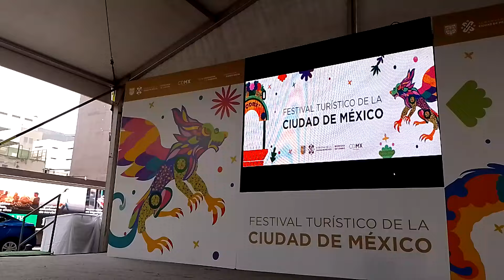El Ángel de la Independencia se engalana ☆ con la y danzas de México 2024 @Mexeople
🎉 ¡Hola, comunidad increíble! 🎥 Amantes de la cultura de México y sus tradiciones 🌟
Gracias por sintonizar nuestro canal y ser parte de esta aventura. 🌟 Si disfrutas de nuestro contenido, considera apoyarnos para que podamos seguir compartiendo videos emocionantes de México , sus danzas , su gente 🙌

💡 ¿Cómo puedes ayudar?
🙏 Donaciones: Si deseas apoyarnos directamente, puedes hacer una donación a través de PayPal. Cada centavo cuenta y nos ayuda a mejorar la calidad de nuestro contenido. 💚 ¡Haz tu donación aquí!

Haz clic en el botón de suscripción y activa las notificaciones.
Comparte: Si te gusta un video, compártelo con tus amigos y familiares. Cuantas más personas nos conozcan, mejor.
Comenta y da like: Tus comentarios y likes nos motivan a seguir adelante. Cuéntanos qué te gustaría ver en futuros videos.
¡Gracias por ser parte de esta comunidad! 🚀 Juntos, creamos algo especial. 🎊
🌟¡Bienvenidos ! 🌟🎵🎭😈🎼 Prepárate para una experiencia única mientras exploramos la maravillosa diversidad de México 🇲🇽 a través de AVENTURA'S MEXEOPLE, México y su gente, sus tradiciones, su cultura :
🇲🇽 México, una tierra de maravillas, donde la antigua historia se entrelaza con la modernidad de una manera única. Desde las misteriosas ruinas de civilizaciones ancestrales como los mayas y aztecas hasta la bulliciosa energía de ciudades como Ciudad de México 🌆, este país ofrece una diversidad que sorprende en cada rincón.

Sus paisajes varían desde playas de arena blanca y aguas turquesas en Cancún 🏖️ hasta montañas majestuosas 🏔️ y cañones profundos en la Sierra Madre. En el corazón de México 🌮, los vibrantes colores y sabores de la cocina mexicana 🌮🌶️🥑 te transportan a un viaje culinario inolvidable.

Las festividades mexicanas, como el Día de los Muertos 💀, son una celebración de la vida y la muerte, llenas de calaveras de azúcar 🍬 y ofrendas coloridas 🌼. Y la gente de México 🧡, conocida por su calidez y hospitalidad 👨‍👩‍👧‍👦, te hace sentir como en casa en cualquier lugar que vayas.

México 🇲🇽 es una tierra de contrastes, donde lo antiguo y lo moderno se fusionan, donde la naturaleza 🏞️ y la cultura 🎭 se entrelazan, y donde cada visita revela algo sorprendente y único. 😊🌟

🌟 ¡Bienvenidos al mágico rincón de la mitología , danzas, música de banda 🎼🎵 y las leyendas en animaciones 3D y música en vivo! 🏛️🌄 Sumérgete en los relatos épicos de dioses y héroes con una animación que hace que los mitos cobren vida. 🎥🔮 Únete a nosotros en este emocionante viaje mientras desenterramos los tesoros de la imaginación y la historia. ✨📜

🌮 Gastronomía Mexicana 🌶️🍽️: Deléitate con los sabores auténticos de México, desde los picantes tamales hasta los suculentos tacos. Te revelaremos los secretos culinarios más impresionantes y las historias detrás de cada bocado inolvidable. ¡Prepárate para salivar! 😋🌮

🏞️ Pueblos Mágicos 🌄✨: Viaja con nosotros a los rincones más encantadores de México, donde la magia y la autenticidad se fusionan. Descubriremos paisajes de ensueño, arquitectura fascinante y tradiciones que te dejarán sin palabras. ¡Te sentirás como en un cuento de hadas! 🏰🌟

📜 Leyendas y Mitos 🌌👻: Desentrañaremos los enigmas y misterios del folclore mexicano. Estas historias transmitidas a lo largo de los siglos te dejarán asombrado y te conectarán con la riqueza cultural de México. ¡Prepárate para escalofríos! 👻🌙

🥁 La Guelaguetza 💃🎉: ¡Prepárate para un viaje lleno de color y ritmo! Experimentaremos la alegría y la energía de la Guelaguetza, una celebración cultural única que te hará vibrar. ¡Bailarás al compás de la música! 💃🎶

🏜️ Naturaleza y Aventura 🌿🌄: Descubriremos los espectaculares paisajes naturales de México, sus parques , sus animales . Aventuras emocionantes te esperan en cada rincón. ¡Adentrémonos en la naturaleza! 🌳🌊
🏛️ Historia y Arqueología
🎉 Fiestas y Tradiciones 🎊🎆: Te sumergirás en las vibrantes festividades de México, desde el Día de los Muertos hasta celebraciones regionales llenas de vida. Vive la autenticidad y la alegría de estas tradiciones. ¡Celebremos juntos! 🎉🎈

🎨 Arte y Cultura 🎭🖼️: Exploraremos el inmenso mundo artístico de México, desde los murales de Diego Rivera hasta las artesanías tradicionales. Conoceremos a talentosos artistas locales y entenderemos cómo el arte ha moldeado la cultura mexicana. ¡Sumérgete en el mundo del arte! 🎨🖌️

¡Únete a nosotros en este increíble viaje que promete sorprender, emocionar y asombrosa aventura. 👍🔔🇲🇽

culture.

🎺🥁🎉 Wind Music and Traditional Bands 🎉🥁🎺
💃🕺💫 Folk and Traditional Dances 💫🕺💃
Next, we invite you to an exhilarating tour of Mexico's folk and traditional dances. From the iconic Jarabe Tapatío, with its vibrant costumes and joy-filled moves, to the graceful Danzón that transports you to the golden era of music and dance, you'll discover . Mx